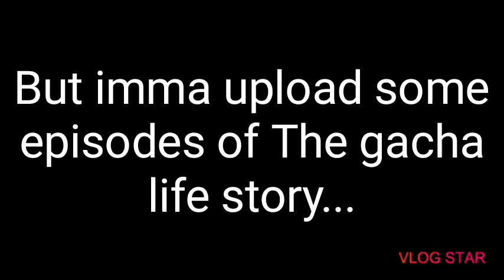Bad news and you might get mad (Don't watch)